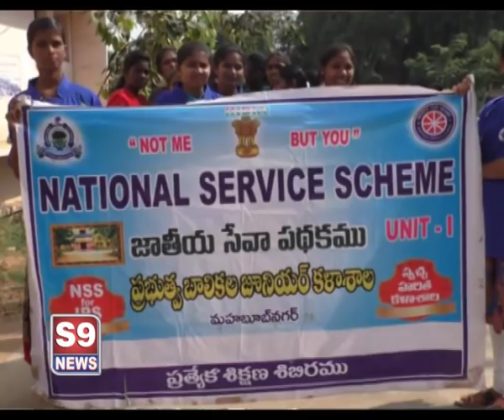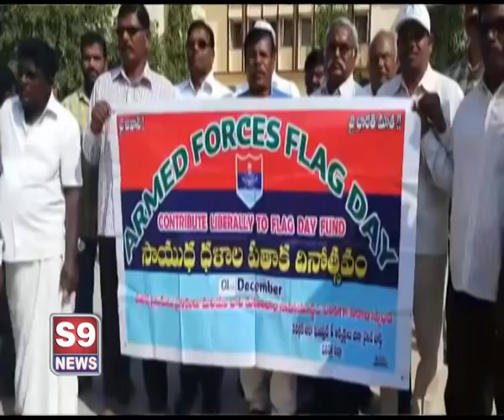S9 NEWS MBNR 01.12.2018 NEWS